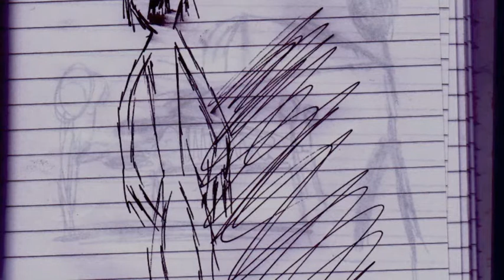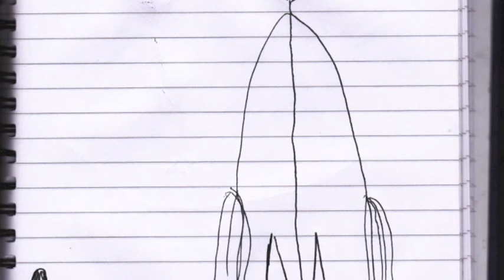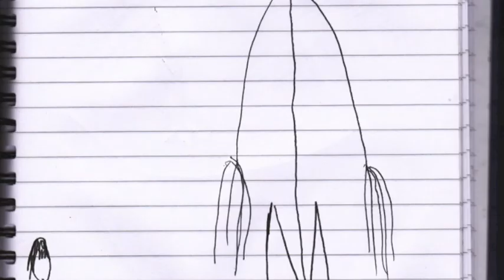"Those Fucking Fingers" by Brinker X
its my birthday! and instead of asking you a present, i'm giving you one! a damn creepy pasta based of real stuff in this gentleman's life. the passion put into the writing, and the really creepy images to go with it make for one fabulous result!

for more creepy narrations, pastas, art, music, and more!